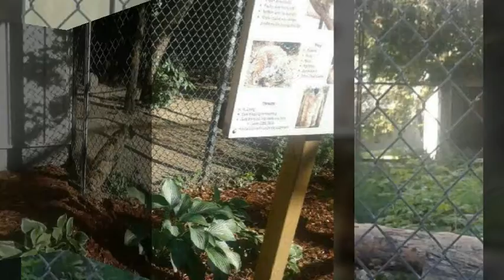ZOO TRIP WITH THE STEPHENS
Family fun at the ZOO. In Wahpeton ND